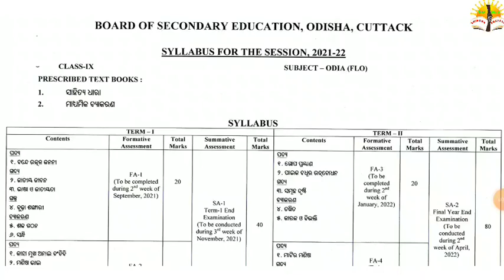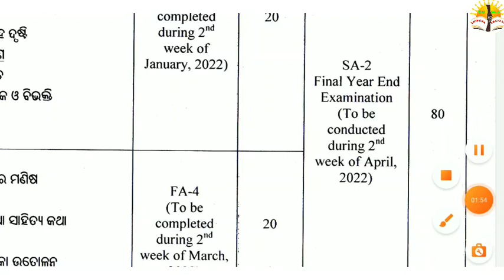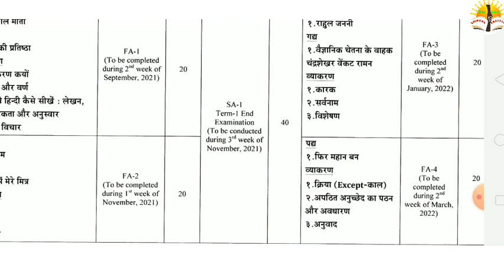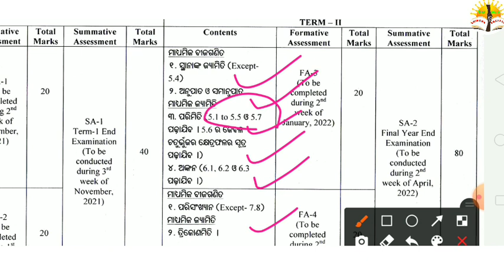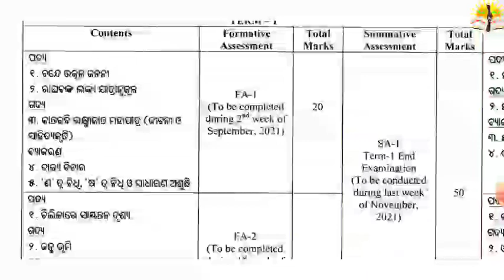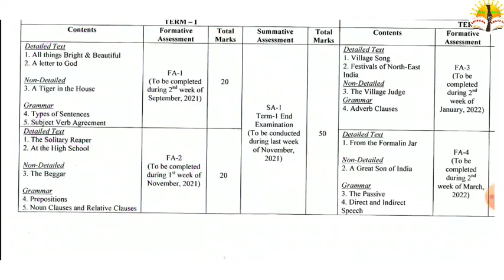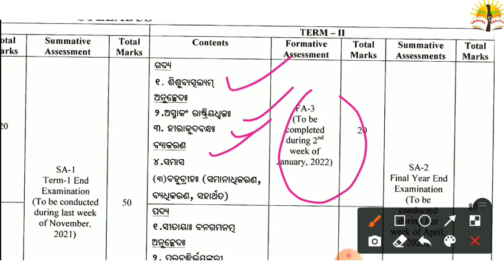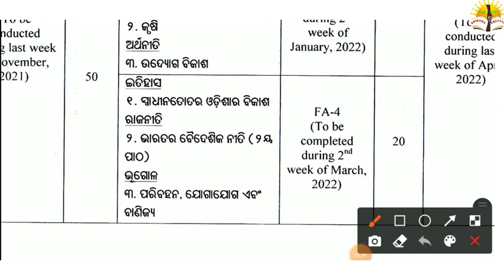FORMATIVE ଓ SUMMATIVE ପରୀକ୍ଷାରେ କେଉଁ ସବୁ ପ୍ରସଂଗରୁ ପ୍ରଶ୍ନ ଆସିବ।ଶ୍ରେଣୀ ୯ମ ଓ ୧୦ମ।BSEର ମାର୍ଗଦର୍ଶିକା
ଦଶମରେ ଦୁଇଟି ବୋର୍ଡ଼ ପରୀକ୍ଷା।ଶ୍ରେଣୀ ୯ମ ଓ ୧୦ମ ପରୀକ୍ଷାରେ ସଂସ୍କାର।